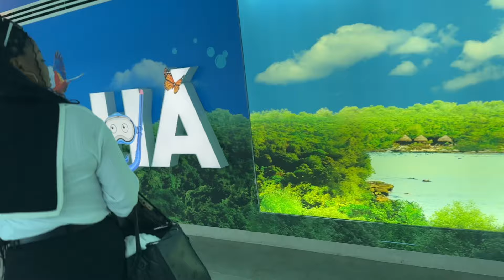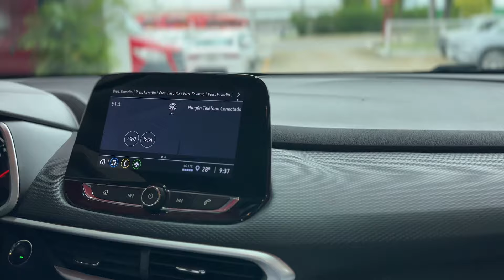Celebrations fèt Katie in Mexico , Dridrise fèm surprise | room tour💕 | Part 1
Franchman mpa gen mo poum di nou mesi ak lanmou nou ban mwen. Video sa se premye jou fet li gen anpil bel bagay ladanl .peyi nou te ale| hotel tour | party

Pou bel photo